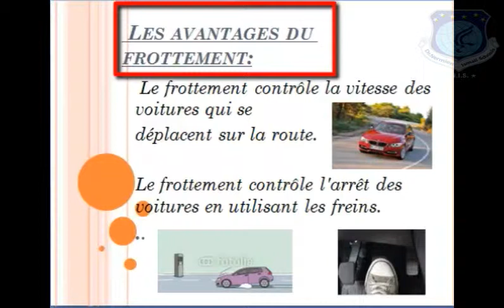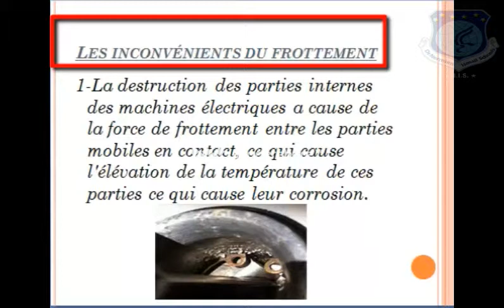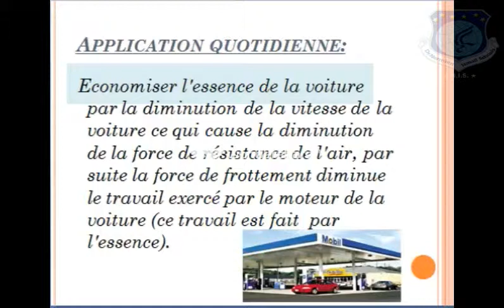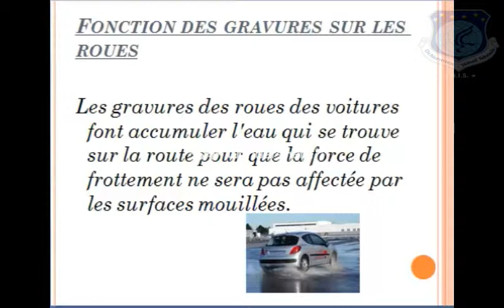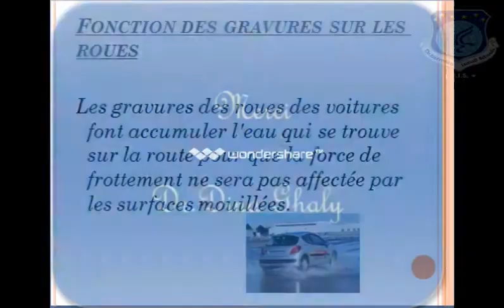lecon 2application du frottement